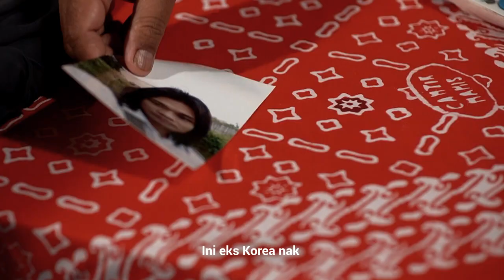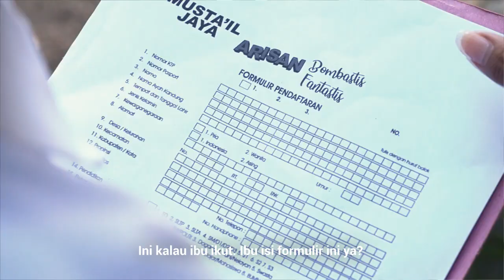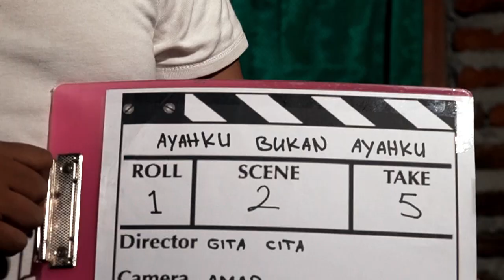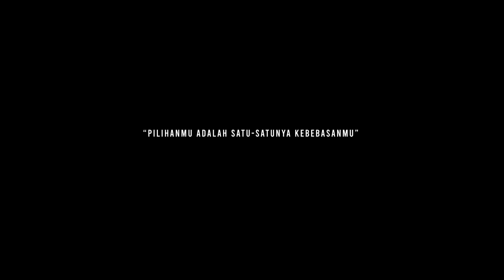Top 6 Short Movie Competition-25th Semesta Day, Gita Cita by SMAN 3 Ponorogo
Cita bercita-cita menjadi seorang sutradara handal dan terkenal nantinya. Bersama
teman-teman baiknya dia membuat film. Setelah lulus sekolah pun dia ingin kuliah sesuai
dengan impiannya tersebut. Namun sayang setelah pengumuman kelulusan kedua orang
tuanya telah memiliki rencana besar agar masa depannya terjamin. Yaitu dengan
memaksanya untuk segera menikah. Hingga kejadian naas menimpa kedua orang tua Cita,
membuat rencana besar mereka berubah total.